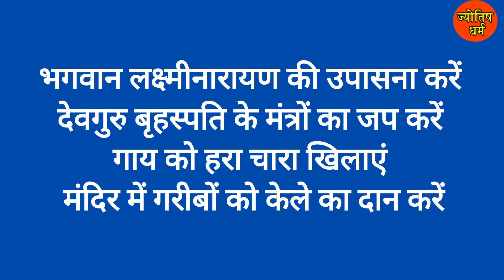9 October 2024 Se Devguru Vakri : 9 अक्टूबर 2024 से देवगुरु वक्री : जानें मेष राशि पर प्रभाव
9 October Se Devguru Vakri 2024 : 9 अक्टूबर से देवगुरु वक्री 2024: जानें मेष राशि पर प्रभाव: JYOTISH DHARAM#guru#devguru#vrahspati#mesh#meshrashi#meshrashiseptember#aries#arieshoroscope#arieshoroscope2024#panchang#aajkapanchang#पंचांग#आजकापंचांग#rashifal#todayrashifal#aajrashifal#राशिफल#rashi#rashifalmay2024#rashifalmay#राशिफलआजकाआजकाराशिफल